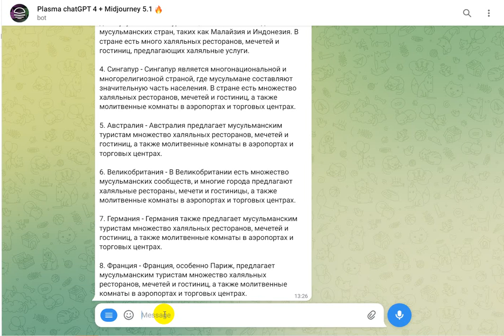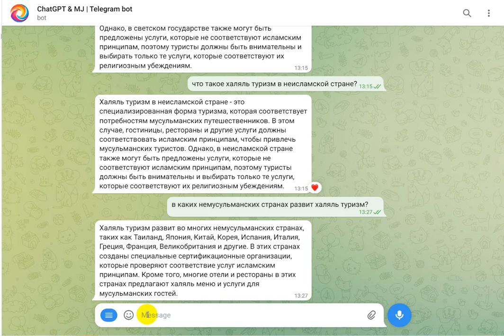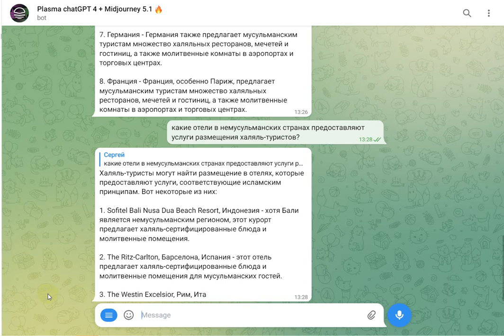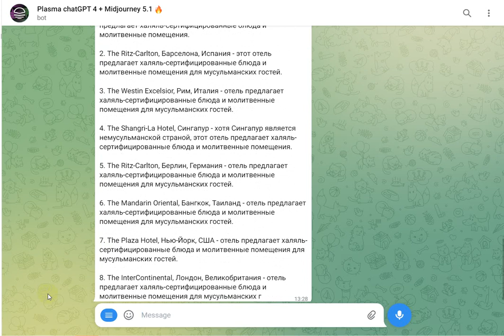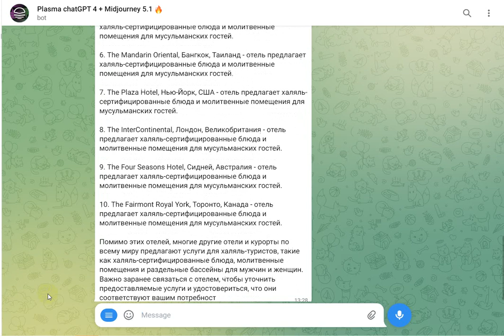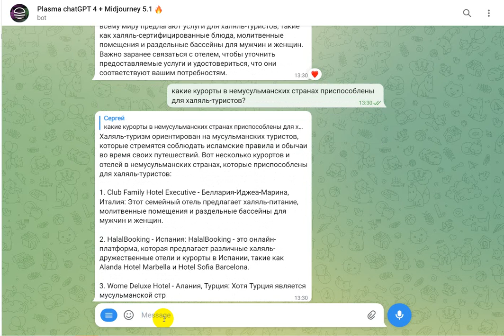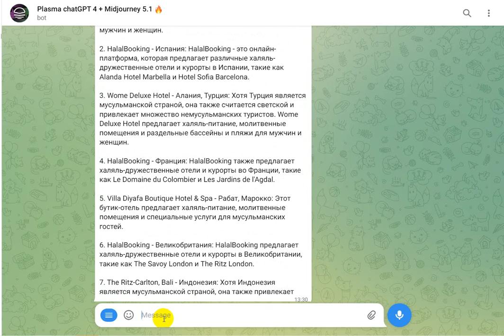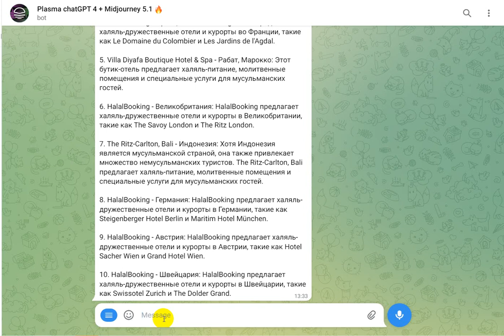Как правильно строить запросы в chat GPT 4-5 для выдачи информации на примере халяль-туризма (halal)